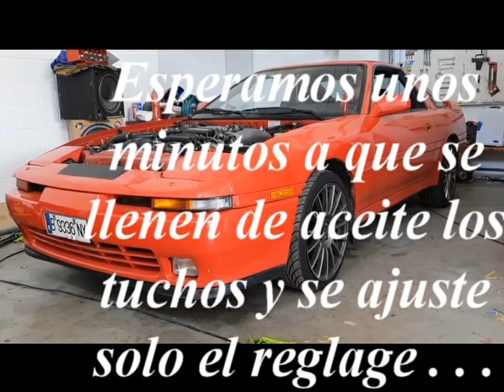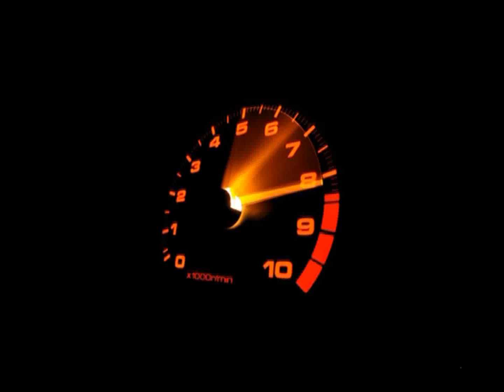Toyota Supra mkIII Turbo , haciendo junta de culata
Juntas a cambiar:
colector de escape
colectores de admision
mariposa y valvula de relenti
y las 3 de la "egr"

Culata:
Mi consejo es que la lleveis a rectificadora a planear , comprobar y descarbonizar , cambiando retenes de valvulas y de arbol de levas

Junta de culata :
os aconsejo la cometic , importante especificar que sea bore 84 si manteneis pistones originales , que tambien la hay en bore 86 que es para cuando rectificas y agrandas pistones ,
y por supuesto tornilleria ARP

Pares de apriete:

Culata :
primero se aprieta a modo de origen que son 20nw , 40nw , 60nw , y 80nw . despues en libras a 70 , 80 y 90 si vuestra dinamometrica solo marca newtons podeis usar un conversor online,
para que os hagais una idea 90 libras equivale a unos 122 newtons aprox ...

Puentes del arbol de levas 21nw
Colectores admision